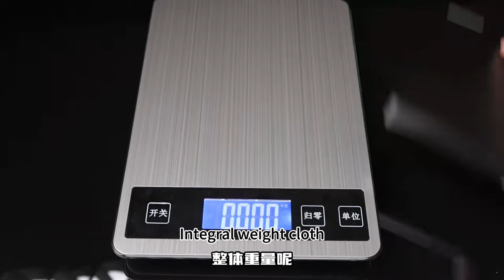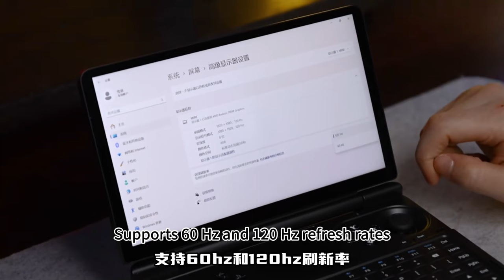The particualr gaming experience on hand